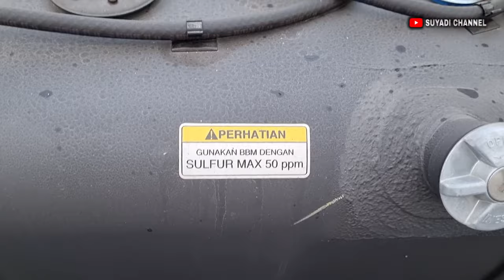review hino dutro 136 hd lsd anti slip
Jumpa kembali dengan suyadi channel.
Pada episode kali ini saya mau  mereview salah satu line up hino dutro  anti slip  yaitu hino dutro 136 Hd LSD
Untuk lebih jelasnya silahkan tonton  vidionya sampai selesai

Untuk informasi tentang produk karoseri  dan harga   silahkan hubungi :
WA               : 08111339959